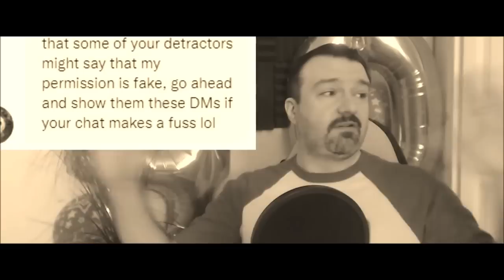DsP--if we reach 400 members i will react to down the rabbit hole video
0:46 video starts